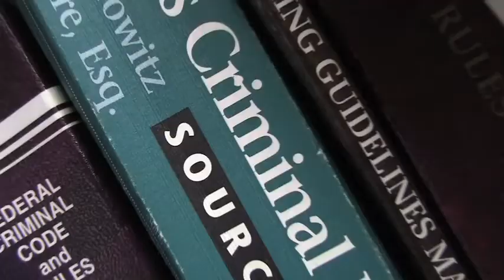RI lawyer David Cooper: Since ruling, police getting warrants for cell phone searches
Providence Attorney David A. Cooper, talks about the laws pertaining to police and gathering information from private cell phones.

Providence Journal video by Steve Szydlowski